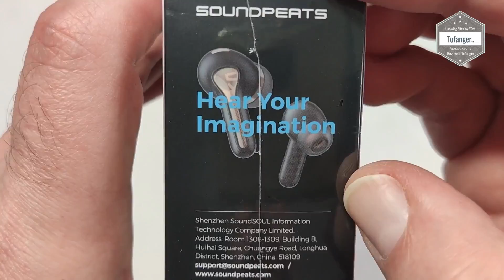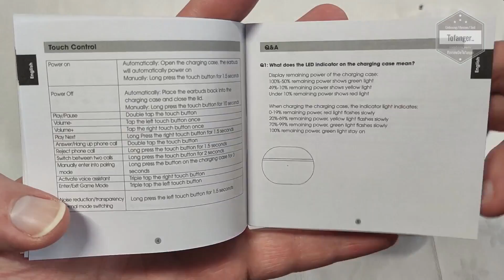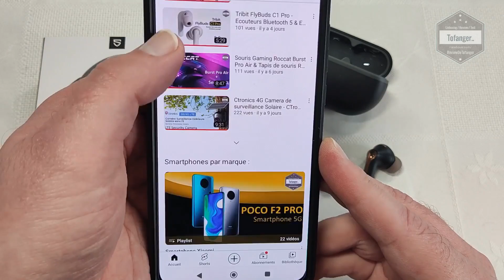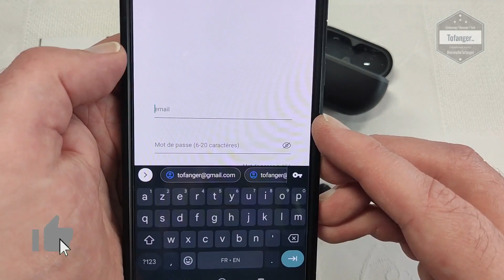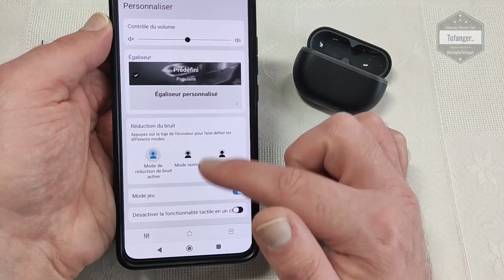SoundPEATS Capsule3 Pro - Écouteurs Bluetooth V5.3 & ANC - App SoundPEATS - Android & iOS - Unboxing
↓↓↓↓  Liens / Avis / information   ↓↓↓↓
Amazon FR (Code réduction : CTWF3OPR )
Amazon DE
Amazon ES
Amazon IT
Amazon UK

Les SoundPEATS Capsule 3 Pro sont des écouteurs true wireless avec un style inspiré des Air Pods de chez Apple.
Ils sont disponibles en couleur noir/cuivre.

Concernant le boitier, les SoundPEATS Capsule3 Pro se doteront d'un boitier de recharge en plastique noir, mat, agréable au toucher avec le nom de la marque sur fond cuivré rappelant le design des écouteurs bluetooth.
Le boitier SoundPEATS à une forme galet.
Il est pourvu d'un port USB Type C pour la recharge et permettra de recharger plusieurs fois les écouteurs Bluetooth SoundPEATS Capsule 3 Pro (pour une autonomie totale jusqu'à 52h )

Les earbuds SoundPEATS Capsule 3 Pro sont simples d'utilisations et ont un son agréable et bien équilibré.
Une fois sorti du boitier Soundpeats, les écouteurs Capsule 3 Pro TWS se connecte automatiquement au smartphone/tablette appairé.
Les fonctions sont intuitives et se feront en tactile sur l'écouteurs gauche ou droit en fonction des besoins.
Les micros intégrés sur chacun des écouteurs font leur boulot et la qualité des appels que j'ai pu passer avec a un bon rendu.

Niveau confort, les SoundPEATS Capsule3 Pro sont agréables à porter.
Une fois installés au creux de l'oreille, ils ne bougent plus et c'est ce qu'on leur demande.

En bref, les SoundPEATS Capsule 3 Pro écouteurs bluetooth sont de bons earbuds TWS avec un très bon rapport qualité prix.

L'application SOUNDPeats prend en charge les écouteurs et permet une personnalisation de l'équaliseur en fonction de nos besoins.
L'application est compatible Android & iOS.

Disponible ici par exemple :

Amazon DE
Amazon ES
Amazon IT
Amazon UK

Caractéristiques :

Marque : SoundPEATS
Modèle : SoundPEATS Capsule3 Pro
Type : Ecouteurs bluetooth / Earbuds TWS
Version Bluetooth : V5.3
Micros : 6 micros & 12 mm haut-parleur
Autonomie avec l'étui : 52h
Étanchétié : IPX4

▶ [Son haute résolution]
Avec la certification Hi-Res Audio et la technologie LDAC, les écouteurs sans fil Capsule3 Pro offrent un son haute fidélité.
Dotés d'un processeur audio numérique unique et d'un grand pilote dynamique à bio-diaphragme de 12 mm, ils reproduisent des basses puissantes, des aigus nets et des médiums clairs.

▶ [Réduction active du bruit hybride]
La technologie hybride de réduction active du bruit réduit considérablement le bruit environnant, atteignant jusqu'à 43 dB de réduction.

▶ [Appels super clairs et efficaces]
Les écouteurs Bluetooth sans fil Capsule3 Pro disposent de 6 microphones (3 par oreillette) qui aident à filtrer le bruit de fond et à supprimer le bruit du vent pour une communication fluide et efficace.

▶ [Bluetooth 5.3 & 52 heures d'autonomie]
Grâce à la technologie avancée Bluetooth 5.3, la connexion de signal est plus rapide et plus stable, et la transmission du son est sans perte.
Avec une durée de lecture de 8 heures à partir d'une seule charge et 52 heures avec l'étui de charge, les écouteurs bluetooth 5.3 Capsule3 Pro offrent une excellente expérience de longue endurance.

▶ [Mode transparence & mode jeu]
Le mode transparence améliore la bande de fréquences vocales pour que vous puissiez entendre ce qui se passe autour de vous.
Le mode jeu ajouté vous permet d'entendre chaque mouvement de vos adversaires lorsque vous jouez à des jeux, avec une faible latence de 70 ms.

Plan de la vidéo :
00:00 Intro
00:10 Unboxing SoundPEATS Capsule 3 Pro
02:51 Mise en charge des écouteurs bluetooth Capsule3 Pro
03:17 Connexion des earbuds SoundPEATS Capsule 3 Pro et utilisation
04:22 L'application SoundPeats avec les écouteurs bluetooth

A bientôt
Tof..